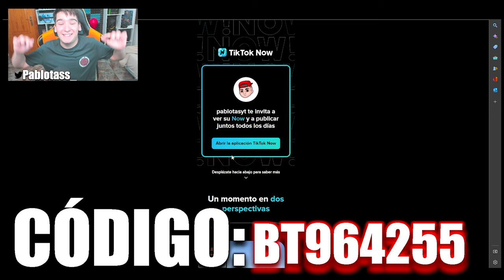DESTROZANDO con ALIBI en RAINBOW SIX SIEGE | Brutal Swarm | Pablotas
⏩En este Gameplay de Rainbow six siege en Brutal Swarm:
► ¡Sígueme!